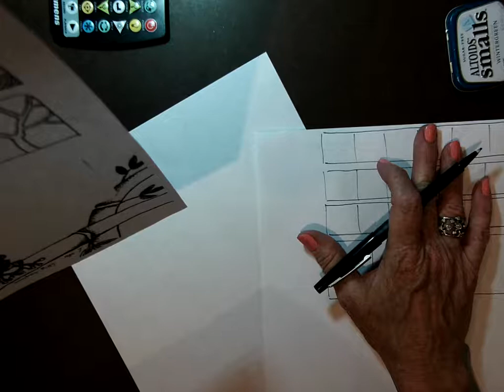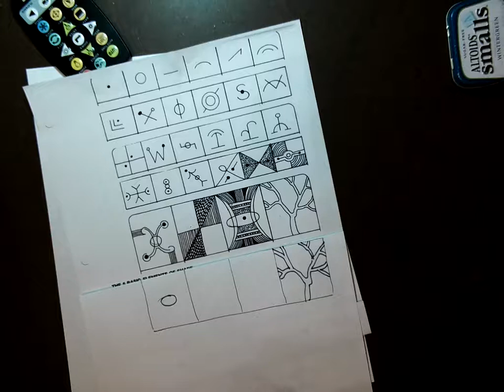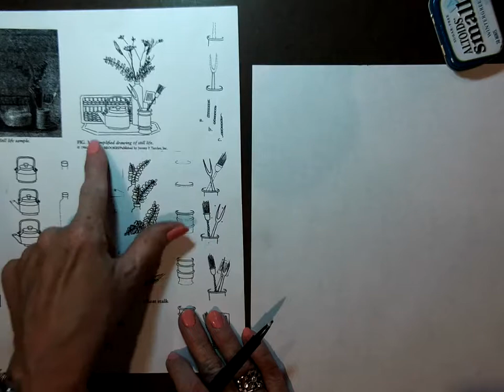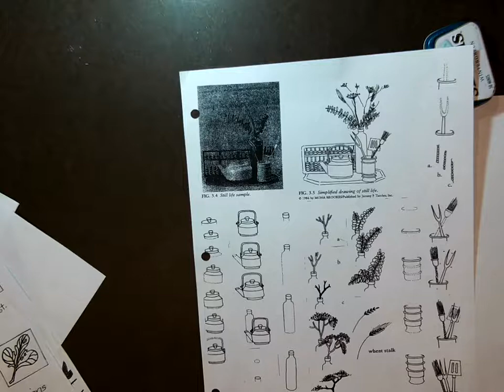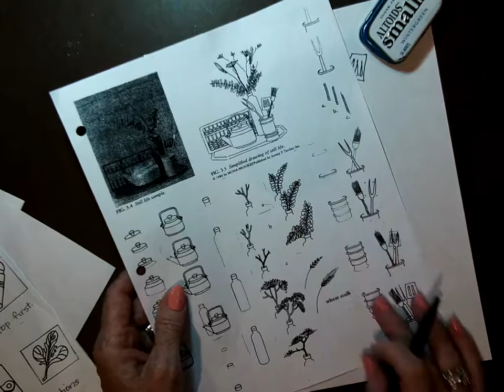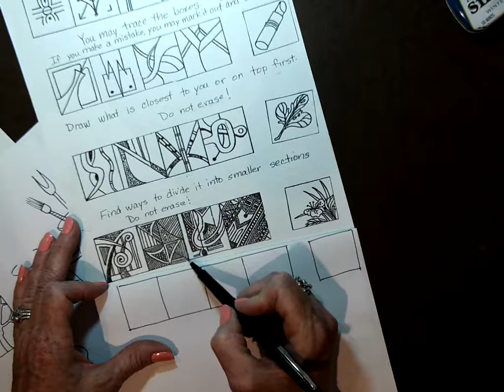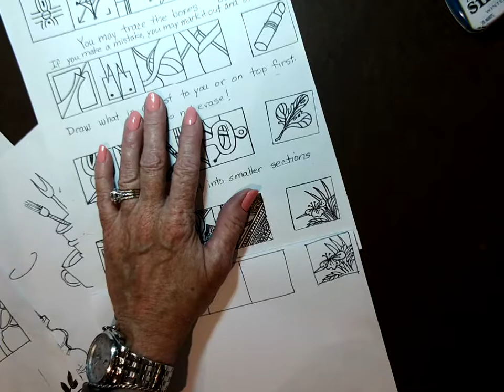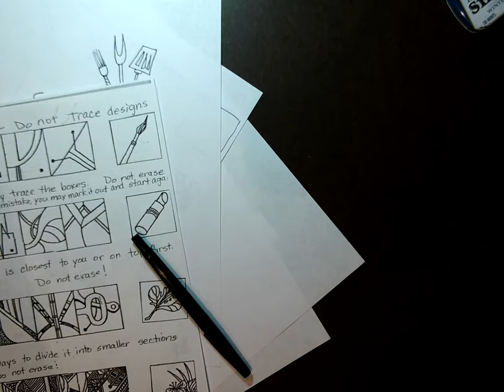Drawing lesson 1.b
A continuation of using elements of shape practicing to draw what you see. it's easier with nonobjective objects.